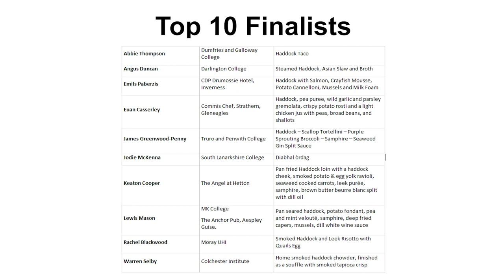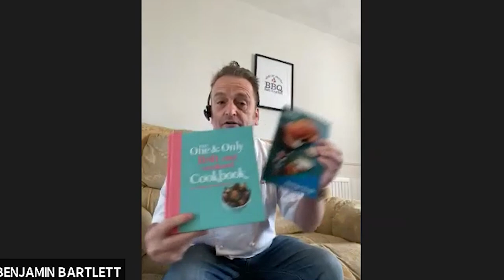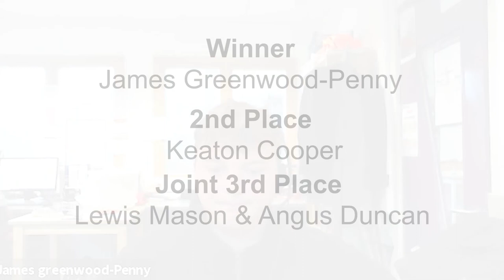MCGB Sustainable Seafish Competition 2021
Britain’s Best Haddock Dish Winner

A Sustainable Seafood Competition organised by the Master Chefs of Great Britain has announced 19-year-old James Greenwood-Penny from Truro & Penwith College winner today via a live online announcement.
The winning dish was titled Haddock - Scallop Tortellini - Purple Sprouting Broccoli – Samphire - Seaweed Gin Split Sauce and featured sustainable North Sea Haddock. Second place went to Keaton Cooper from The Angel at Hetton and joint third place went to Lewis Mason from Milton Keynes College and Angus Duncan from Darlington College.
James explains his dish is made from steamed haddock, scallop mousseline tortellini (made using haddock trimmings, blanched purple sprouting broccoli & samphire, seaweed gin split sauce made using haddock stock, a local Cornish seaweed gin finished with cream then split with a three-corner leek oil, dressed with radish, pickled shallot, dill fronds, scallop roe emulsion, chive, and rosemary flowers.
The judging panel was headed up by Chairman George McIvor with board members Graeme Watson, Ben Bartlett, Douglas Jordan, Craig Miller, and Sustainable Seafood Advocate Jack Clarke from The Marine Conservation Society.
“Haddock is one of the UK’s most popular fish” says George McIvor, Chairman of The Master Chefs of Great Britain and explains “and it was humbling to see just how creative these chefs were in this unique competition”.
Finalists received complimentary Churchill Chinaware to record a 2–3-minute video showing plating up their dish, explaining the preparation and cooking process, a short commentary about themselves, the sustainability of their dish and why they feel using sustainable ingredients is important.
Ben Bartlett admitted that judging the competition was not easy, “All entries were virtually submitted, that added an extra challenge for the young chefs. Entries were judged on recipe detail, sustainability information, financial costings, allergen information, creativity, presentation and china match”, he added, “these young chefs are a credit to the industry and chefs to watch in the future”.

Winners & Finalists:
Abbie Thompson - Dumfries and Galloway College
Haddock Taco
Angus Duncan - Darlington College
Steamed Haddock, Asian Slaw and Broth
Emils Paberzis - CDP Drumossie Hotel, Inverness
Haddock with Salmon, Crayfish Mousse, Potato Cannelloni, Mussels and Milk Foam
Euan Casserley - Commis Chef, Strathern, Gleneagles
Haddock, pea puree, wild garlic and parsley gremolata, crispy potato rosti and a light chicken jus with peas, broad beans, and shallots
James Greenwood-Penny - Truro and Penwith College
Haddock – Scallop Tortellini – Purple Sprouting Broccoli – Samphire – Seaweed Gin Split Sauce
Jodie McKenna - South Lanarkshire College
Diabhal òrdag
Keaton Cooper - The Angel at Hetton
Pan fried Haddock loin with a haddock cheek, smoked potato & egg yolk ravioli, seaweed cooked carrots, leek purée, samphire, brown butter beurre blanc split with dill oil
Lewis Mason - MK College & The Anchor Pub, Aespley Guise
Pan seared haddock, potato fondant, pea and mint velouté, samphire, deep fried capers, mussels, dill white wine sauce
Rachel Blackwood - Moray UHI
Smoked Haddock and Leek Risotto with Quails Egg
Warren Selby - Colchester Institute
Home smoked haddock chowder, finished as a soufflé with smoked tapioca crisp